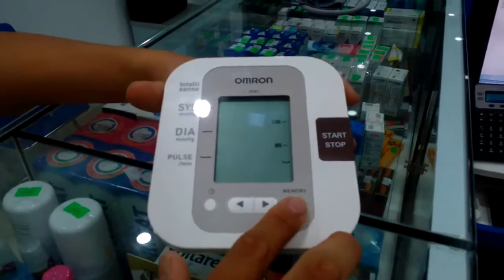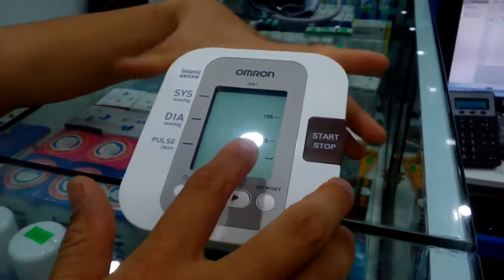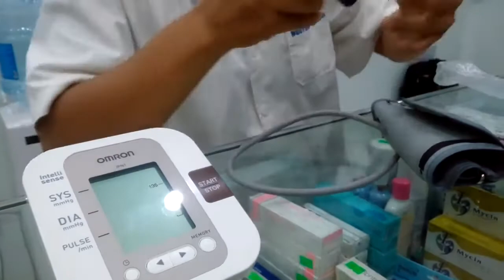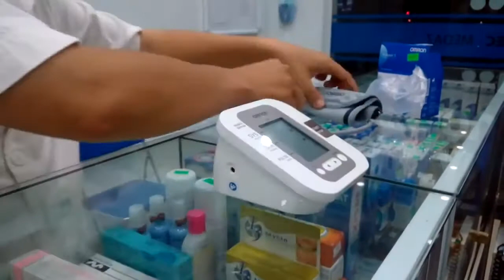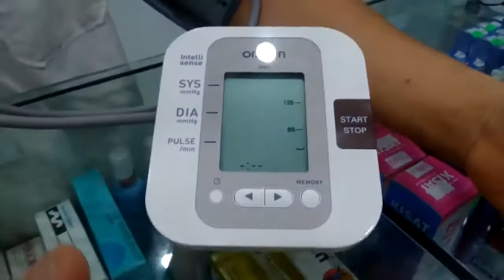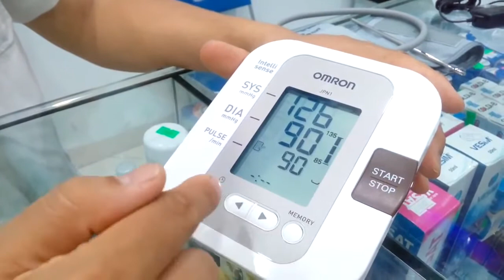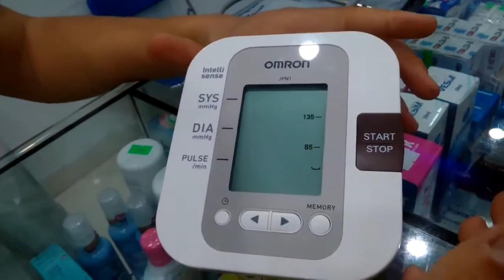Hướng dẫn sử dụng máy đo huyết áp Omron JPN1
Máy đo huyết áp Omron JPN1 là sản phẩm Made in Japan, được sản xuất 100% tại Nhật Bản và nhập khẩu chính hãng và Việt Nam. Omron JPN1 là máy đo huyết áp bắp tay được trang bị hầu hết các tính năng cao cấp hiện có của máy đo huyết áp. Máy có khả năng lưu được 60 lần đo trước kèm ngày giờ. Sử dụng công nghệ Intellisense làm cho người dùng hoàn toàn thoải mái khi đo. Chức năng phát hiện rối loạn nhịp tim giúp cảnh báo sớm các vấn đề về tim mạch,...

Để biết cách sử dụng Máy đo huyết áp Omron JPN1 mời bạn tiếp tục theo dõi đoạn video clip trên.